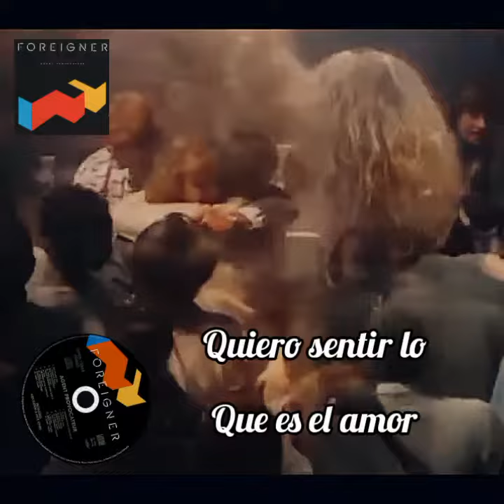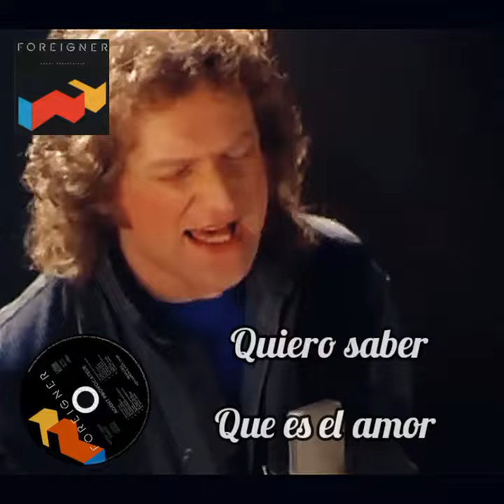Quiero saber que es el amor traducida